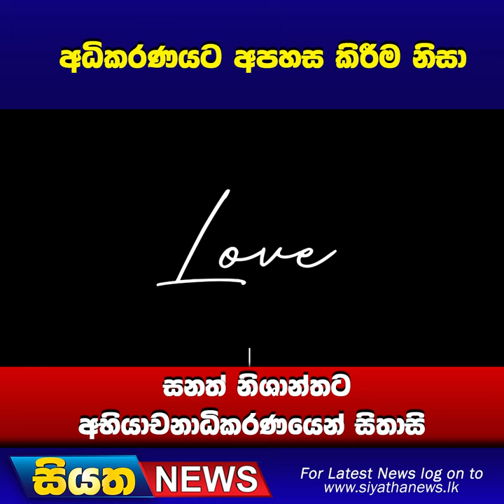අධිකරණයට අපහස කිරීම නිසා සනත් නිශාන්තට අභියාචනාධිකරණයෙන් සිතාසි I Siyatha News